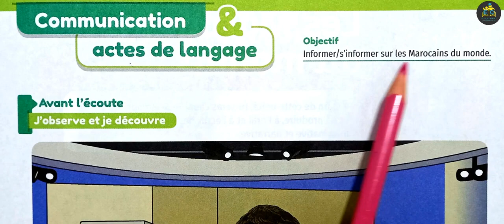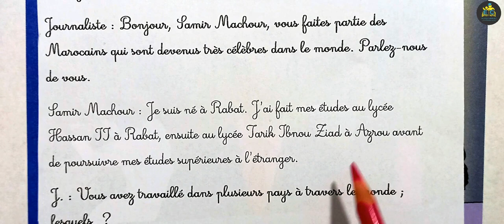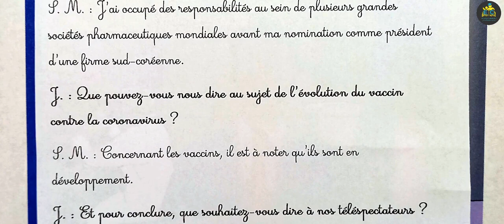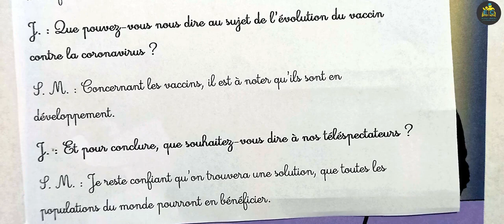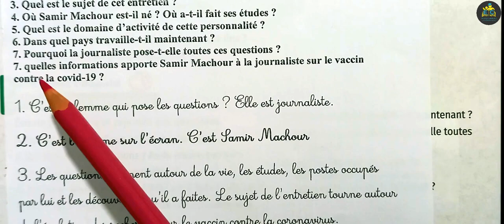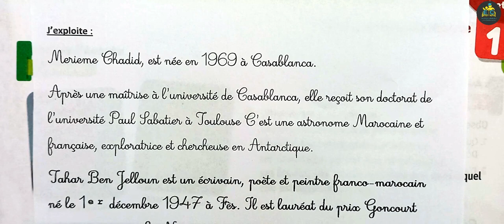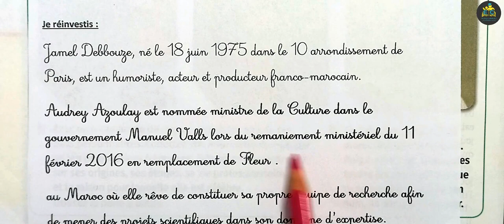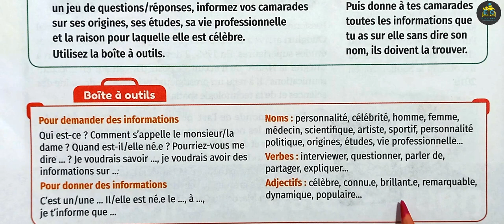mes apprentissages en français 5 aep page 10 11 édition 2022